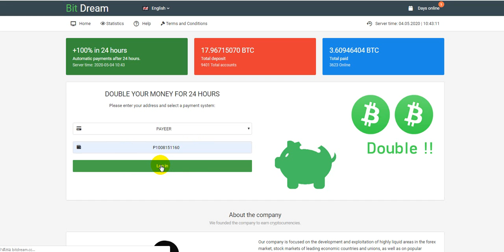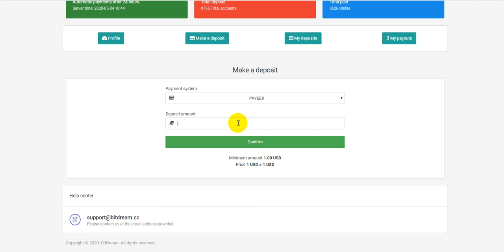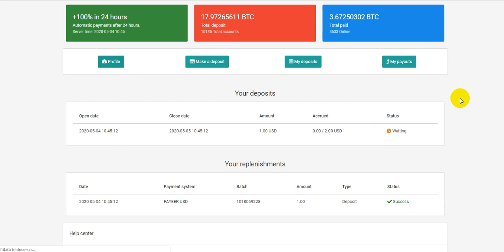New Crypto Bitdream.cc New Hot doubler site 2020 +100% FOR 24 HOURS99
💹 Profit : 200% in 24 hrs
📥 Min Invest :
      ◾️ BTC : 1$ BTC
      ◾️ DOGE : 1$ DOGE
      ◾️ LTC : 1$ LTC
      ◾️ PM/ PAYEER : 1$ USD
✅ AUTOMATIC WITHDRAWAL
🔎 Status : Paying 😍